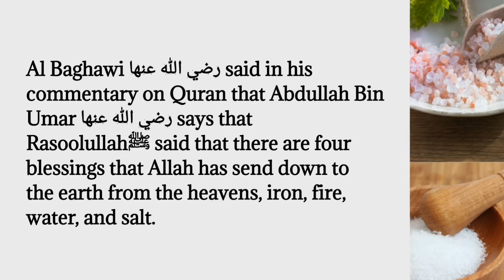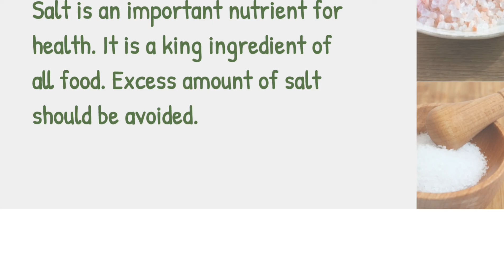Hadith and science about Salt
Assalam alikum viewers,
Here is the video about Salt. Salt is main ingredient of all curries , it is also beneficial for good health . It is describe in hadith with its importance .
learn hadith and science about it .